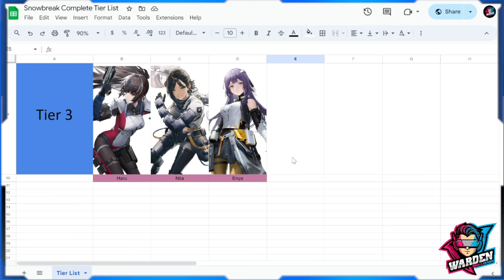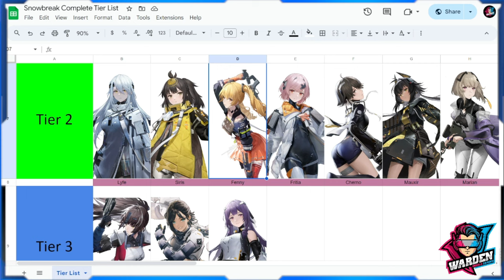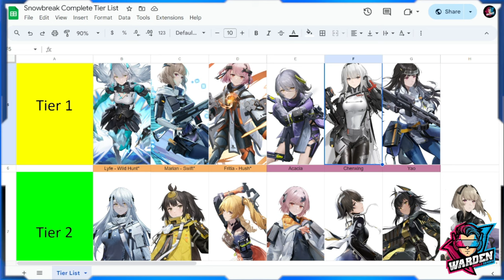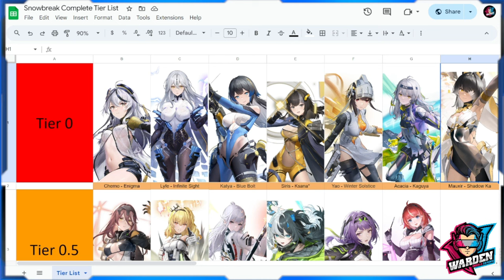[Snowbreak: Containment Zone] 1st Anniversary Tier List | Beginner Guide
Episode 1038: [Snowbreak: Containment Zone] 1st Anniversary Tier List | Beginner Guide